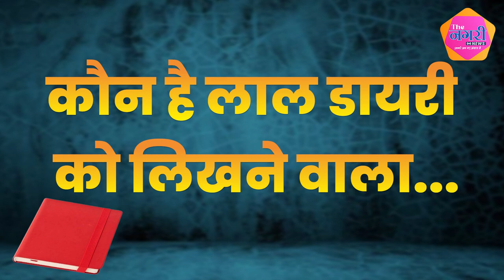लाल डायरी का एक-एक राज बेपर्दा || देखना ना भूले The Nagari News पर || Rajendra Gudha || Ashok Gehlot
लाल डायरी राजस्थान की लाल डायरी आज उगलेगी राज. लाल डायरी का एक एक राज आज होगी बेपर्दा..लाल डायरी के काले कारनामे-कहां सेआयी लाल डायरी...चुनाव से पहले क्यों आयी लाल डायरी..क्या है ये चुनावी साजिश...कौन है लाल डायरी को लिखने वाला.

लाल डायरी का एक-एक राज बेपर्दा || देखना ना भूले The Nagari News पर || Rajendra Gudha || Ashok Gehlot || Gehlot Goverment || Lal Diary || Congress || Election 2023 || Viral